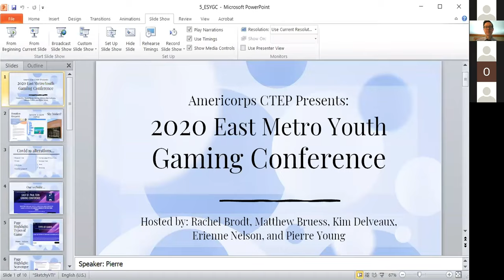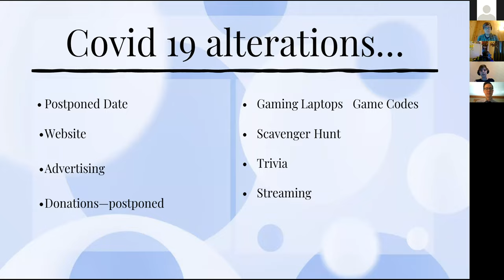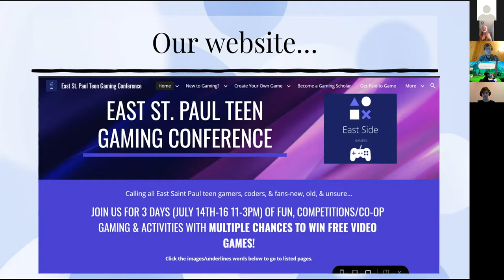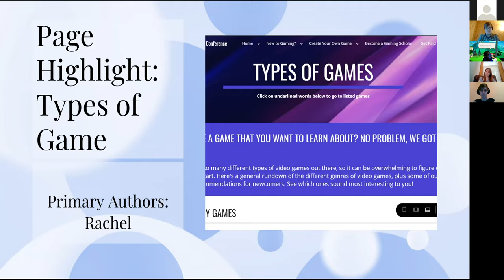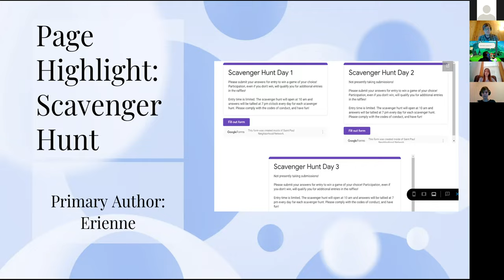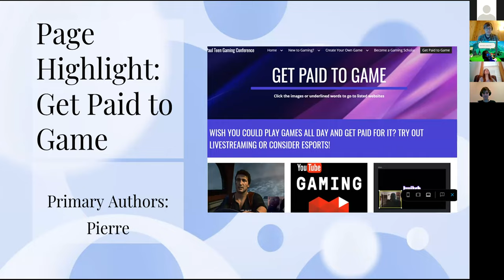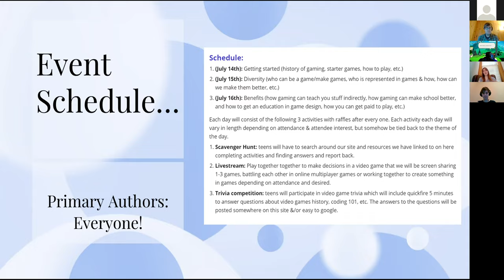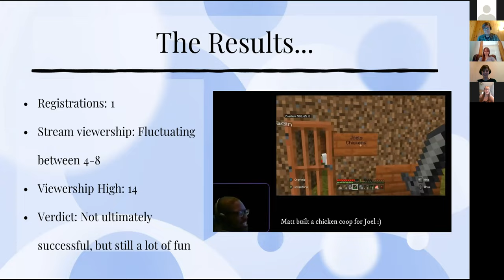19-20 CTEP Civic Engagement Projects: East Metro Youth Gaming Conference